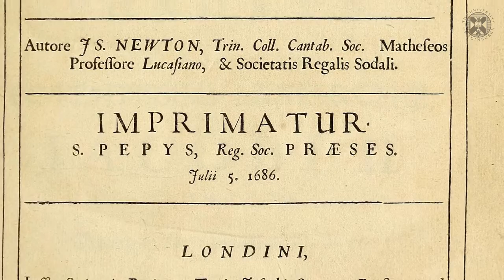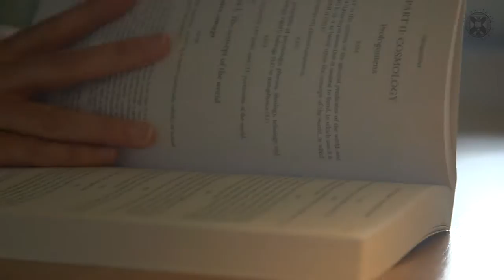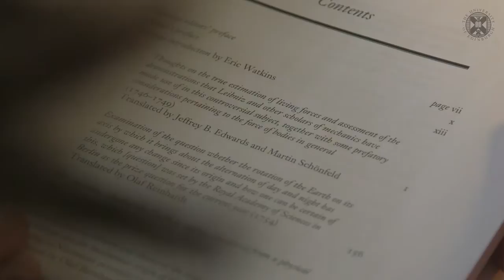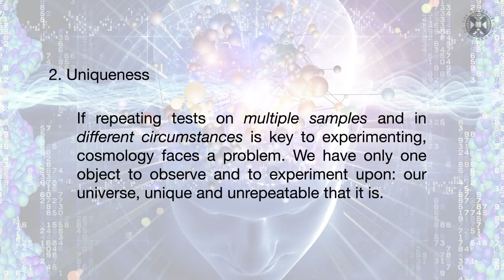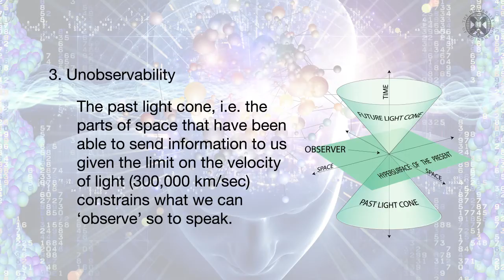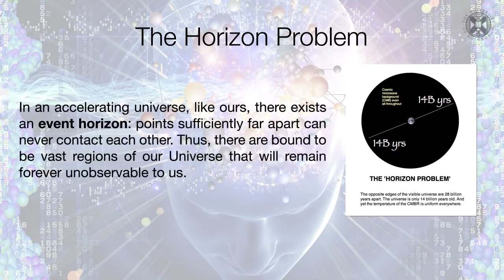Michela Massimi: The origins of our universe (Philosophy and the Sciences Wk2, pt1)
Part of the free University of Edinburgh course, "Philosophy and the Sciences"